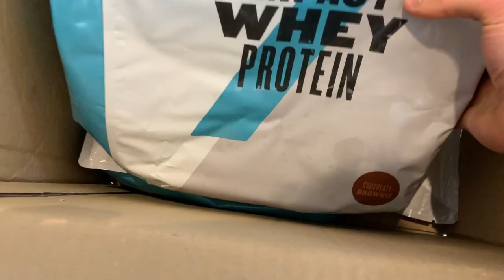MY OBSESSIVE MORNING GRIND | The every morning hustle which fuels my motivation!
Hey guys, Tom here back with another video! Here we have my everyday morning hustle, I wake I train hard and repeat!
all things fitness, breakfast and a small chat re my routine and what goodies are to come in the channel. This is a traditional Wednesday cardio / fitness / conditioning session and my favourite place, business project and personal training ground @YUKYARDFITNESS